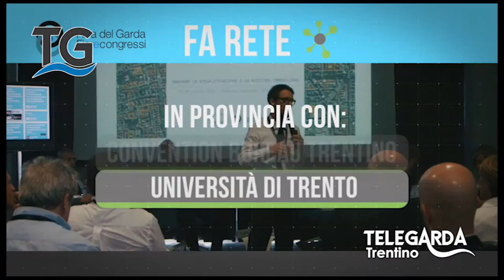Bilancio di Riva Fiere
Il bilancio di RIva Fiere al 30 giugno 2015